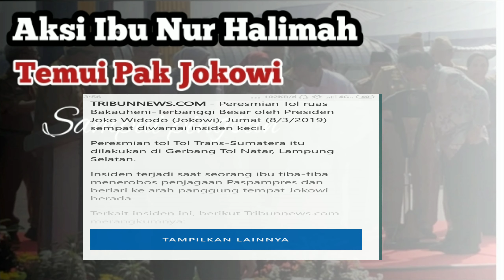UYM|Aksi ibu Halimah nemuin pak Jokowi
Aksi seorang ibu yang merobos Paspampres di Lampung tengah saat kunjungan pak presiden Joko Widodo untuk meresmikan jalan tol baukahuni - terbanggi tengah sontak menjadi perhatian ibu nur Halimah mengadu atau meminta ganti rugi atas pembebasan lahan untuk jalan tol langsung ke bapak presiden Joko Widodo.